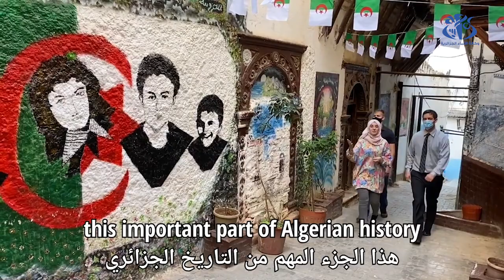الفاتح نوفمبر 54: وقفة للسفارة الأمريكية في الذكرى وتأكيد على روابط الصداقة مع الجزائر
الجزائر (وأج) - بمناسبة إحياء ذكرى الفاتح نوفمبر 1954 ، أكدت السفارة الأمريكية من خلال فيديو تم نشره على مواقع التواصل الاجتماعي للسفارة ، على روابط الصداقة التي تجمع الجزائر والولايات المتحدة الأمريكية ، كما جددت بالمناسبة التزام الولايات المتحدة الأمريكية بمواصلة العمل  مع الجزائر من أجل الحرية والسلام ورفاهية الإنسان.